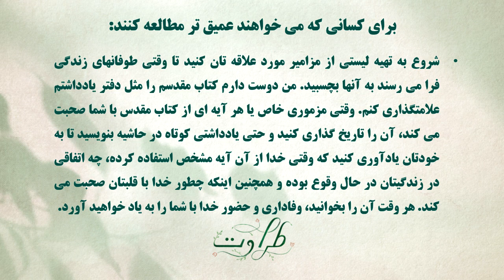Comfort from the Psalms